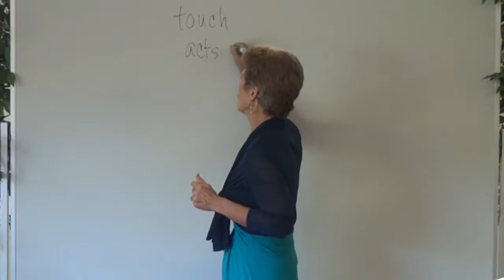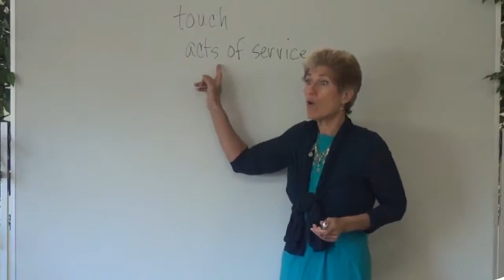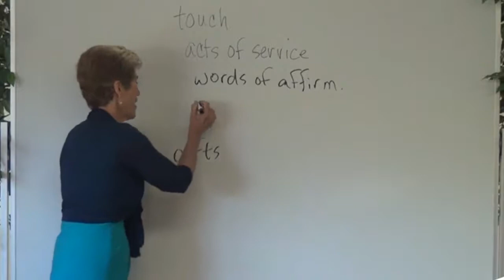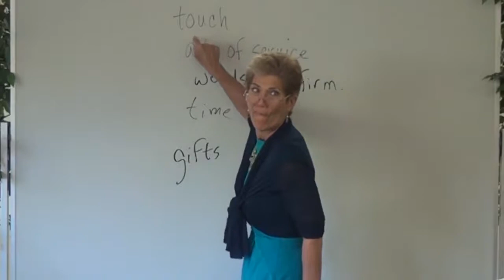Middle School Science - Health and Wellness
The five love languages and other helpful subjects to better understand and interact with those around us.